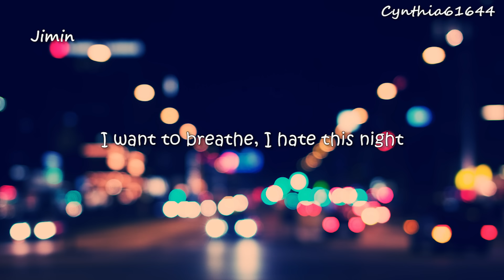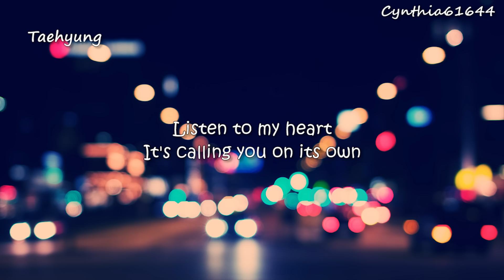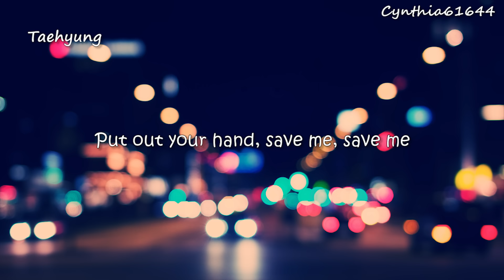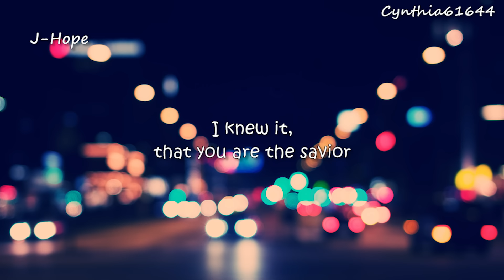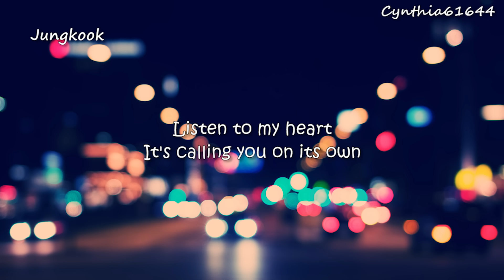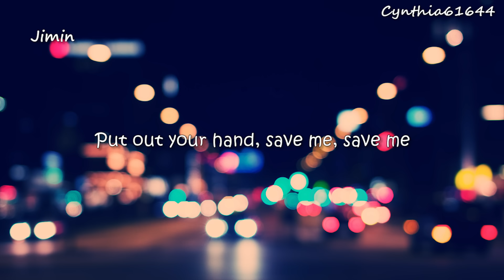BTS - Save Me [Eng Sub]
BTS: 화양연화: Young Forever